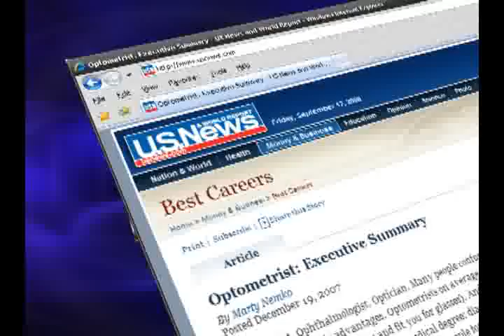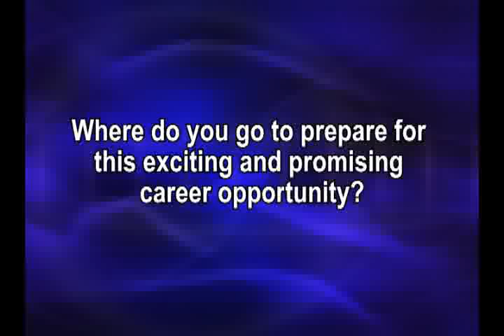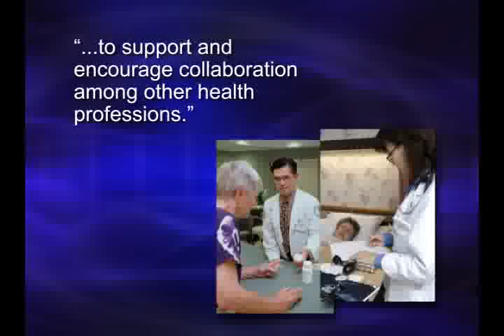WesternU College of Optometry: Doctor of Optometry Program (2011)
The College of Optometry offers an innovative Doctor of Optometry program that emphasizes optometric rehabilitation including neuro-optometry. This emerging specialty helps patients who have visual and perceptual problems as a result of brain injury, stroke, physical disability or neurological illness. Our emphasis on optometric rehabilitation also includes vision therapy, low vision rehabilitation, and care for vulnerable populations such as those with developmental disabilities.